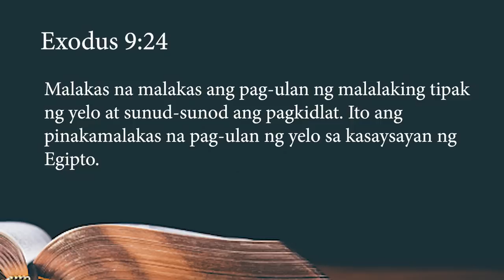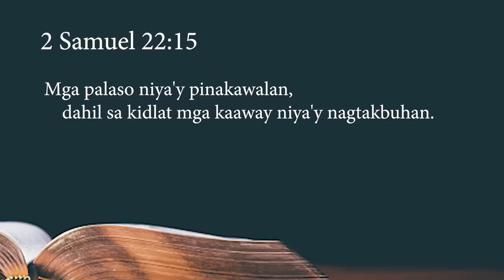KIDLAT TUMAMA SA CHRIST THE REDEEMER! (DEMON FESTIVAL)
Ano ang ibig sabihin ng pagtama ng kidlat sa Christ the Redeemer sa Brazil? May kinalaman ba dito ang Demon Parade?